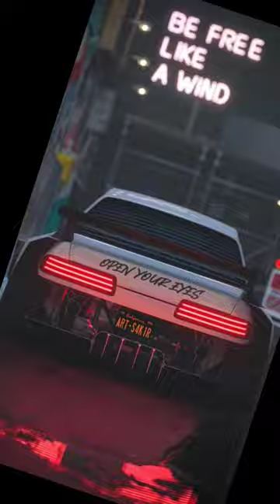sport car edit 🥰🥰 subscribe to our channel 😘 sportscar music songs video youtube shorts